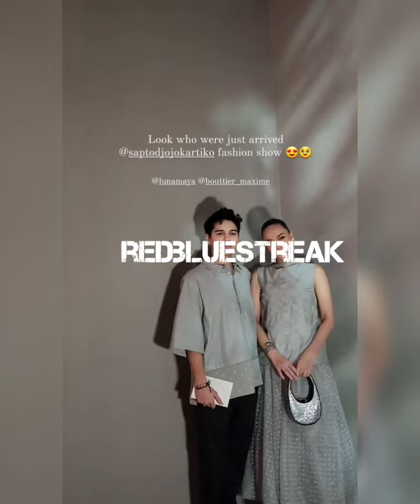Luna Maya Maxime Bouttier Di Fashion Show Sapto